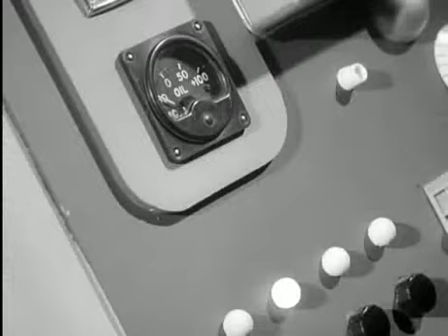Fireball XL5 20-Prisoner On The Lost Planet Part 4